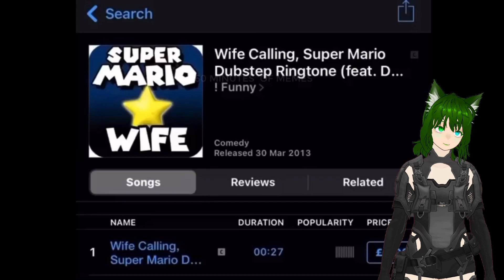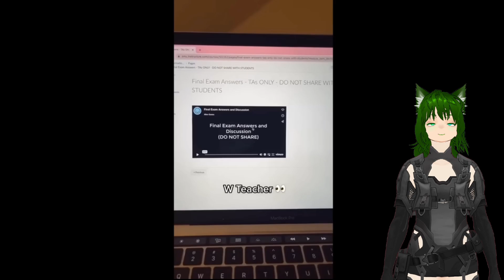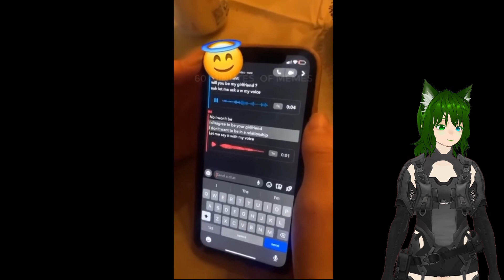You Laugh The Monkey Gets It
In this video I react to Hilarious and Unusual memes that you are guarunteed to laugh at in this you laugh you lose challenge !